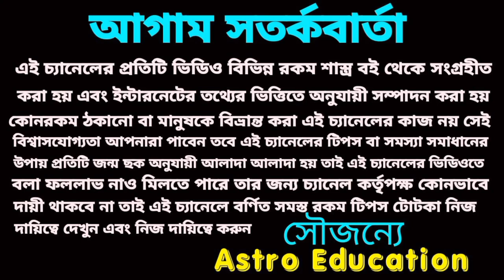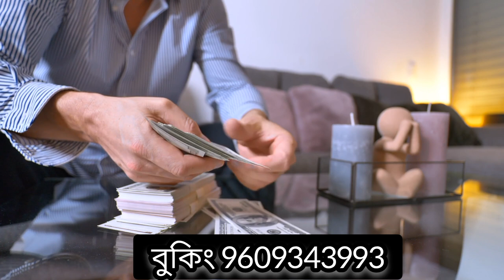10 June 2023 টার্গেট নাম্বার! আজকের মহাভাগ্য!